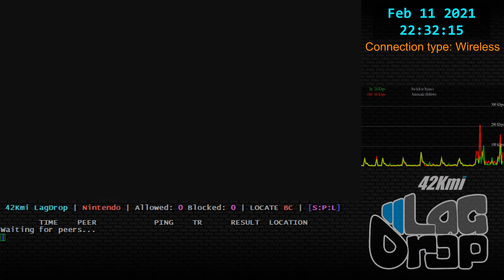SmashBros - 2021-02-11 - 10.1.0 - BM6027 [Milwaukee, WI, US] lag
Daisy Jigglypuff Purin